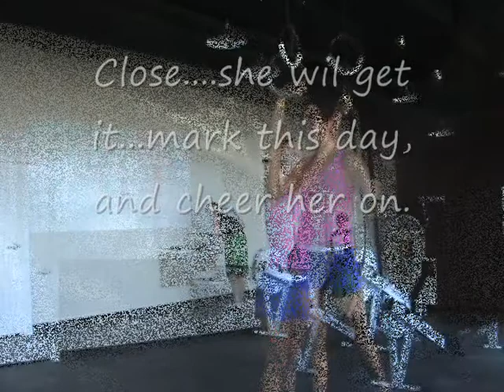Muscle-ups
Ashley and Mike.